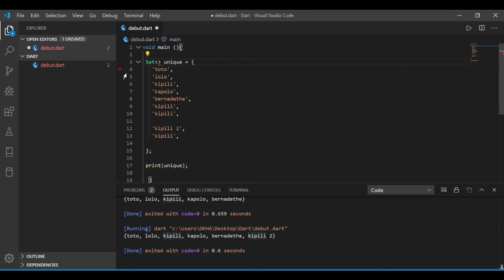comment maîtriser le langage DART rapidement - les Sets #7